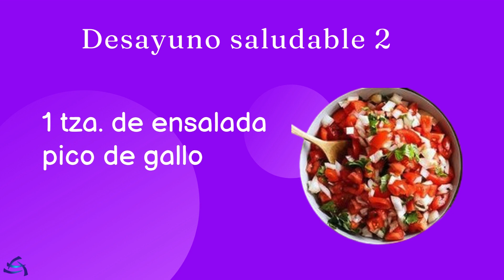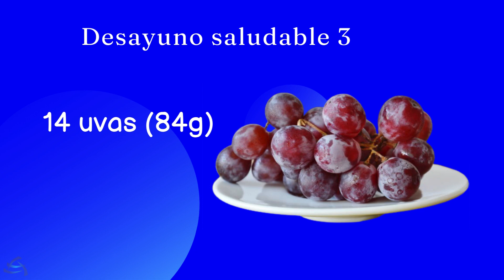DESAYUNOS SALUDABLES, 4 ideas de desayunos saludables fáciles de hacer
Te comparto estos 4 desayunos saludables para
que tengas en tu alimentación variedad y nutrición.
Además de ser desayunos saludables también son
ricos, fáciles de hacer y muy completos.